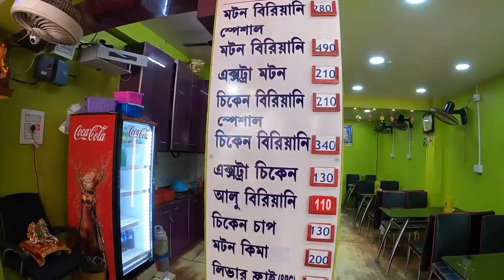মামাকে Treat দিতে নিয়ে এলাম D Bapi র Biriyani তে 😎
" মামাকে Treat দিতে নিয়ে এলাম সবচেয়ে সেরা ভালো ডি বাপি বিরিয়ানি তে মধ্যমগ্ৰামে (কোলকাতা পশ্চিমবঙ্গ) "

D Bapi Biriyani Madhyamgram & Barrackpore North 24 Parganas West Bengal (Number 1 Best Kolkata).

Price :- Chicken Biryani - ₹ 210 / Plate, Mutton Biryani - ₹ 280 / Plate, Chicken Chaap - 130 / Plate.